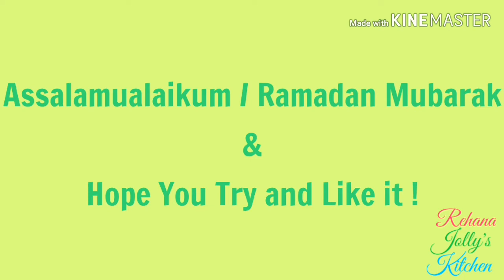Jolly's Special Mojader Faluda from little Ingredients || Rehana Jolly's Kitchen.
Ramadan Mubarak!  We hope everyone and you are safe and well Inshallah!  This recipe is very tasty and sweet!  Don't worry, there will be more videos coming soon!  Be Safe and Healthy!  Thank You and Assalamualaikum!

Happy Ramadan Mubarak!